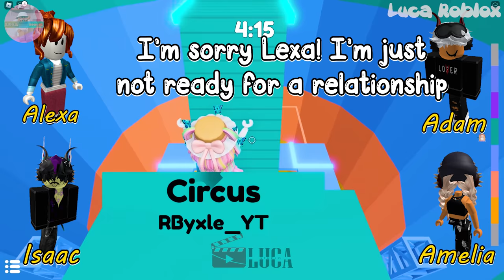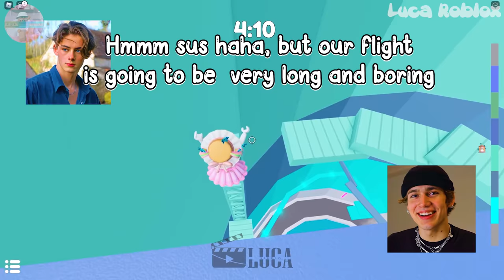❤️‍🩹❌ TEXT TO SPEECH ⁉️ I fell in love with a rude bacon 🔆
TEXT to speech emoji Roblox emoji Groupchat Conversations |   | Tiktok Compilation

𝘀𝗼𝗰𝗶𝗮𝗹 𝗺𝗲𝗱𝗶𝗮 ✰
Roblox- Lucatragg